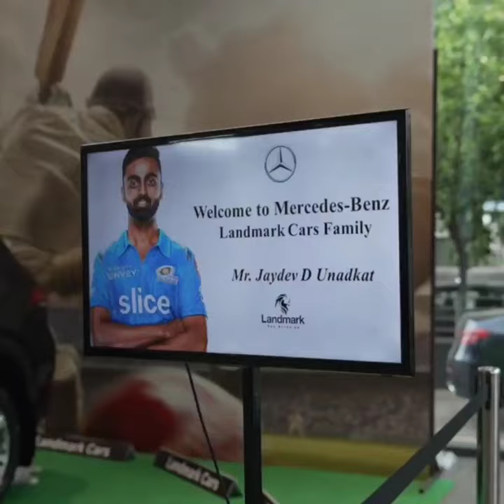cricket player Jaydev D Unadkat Delivery new Mercedes-Benz GLE 300d